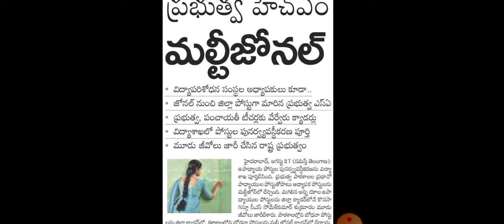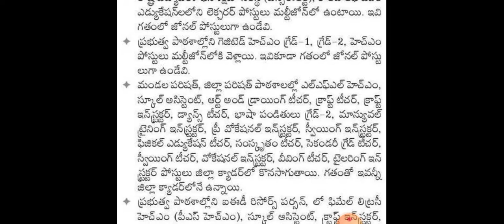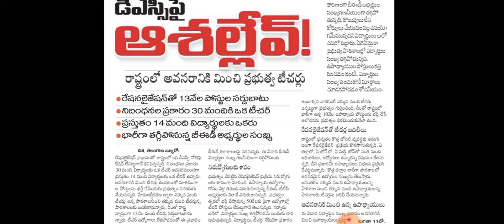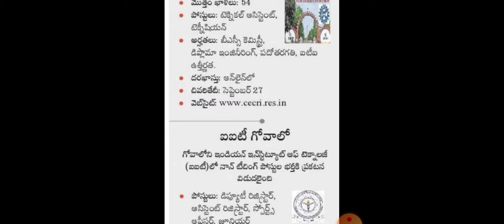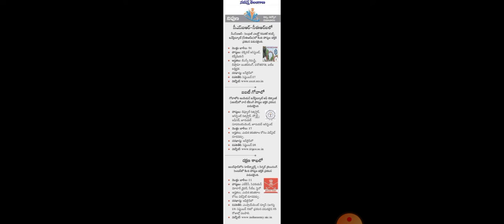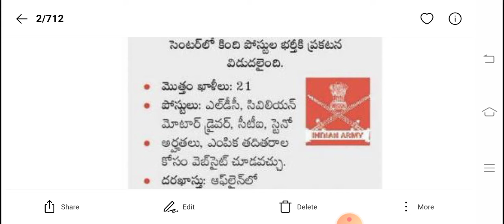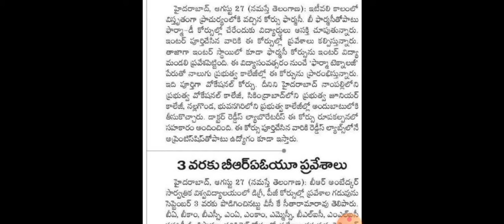ఈ రోజు విద్యా, ఉద్యోగ సమాచారం! Today's TS Educational update 28/08/2021.